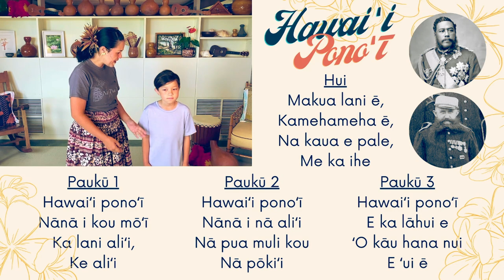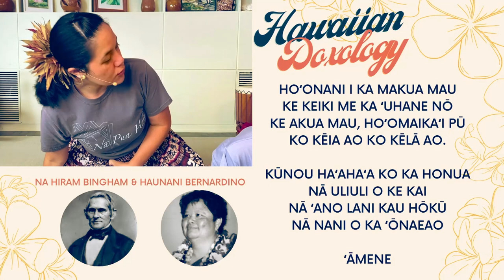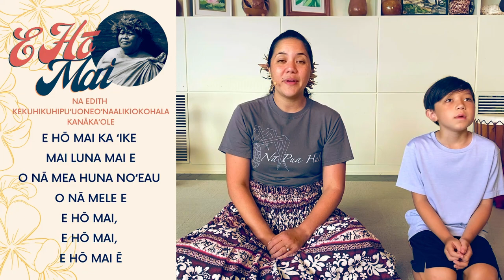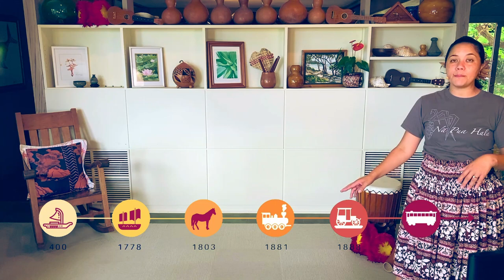HULA LESSON: Henehene Kou Aka - Week #2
HULA: Henehene Kou ʻAka (Verse 1-3)

Letʻs go for a ride - first stop KAKAʻAKO! Come to our ʻOhana Hula Facebook LIVE on Saturday for some beef stew...and hula 😉

I Kakaʻako mākou
ʻAi ana i ka pipi stew
He mea maʻa mau ia

To Kakaʻako we go
Eating beef stew
Always a good time